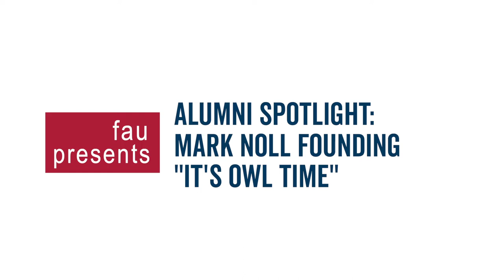FAU Alumni Success Story: It's Owl Time founder Mark Noll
It’s Owl Time founder and FAU alumnus Mark Noll talks about following your dreams and not being afraid to fail as he explains the start up of his business.